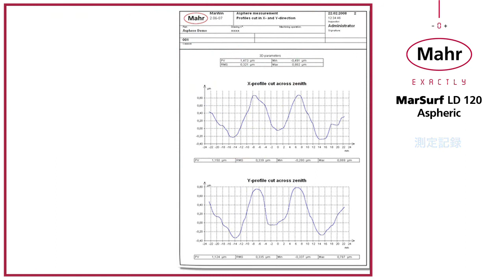MarSurf--LD120--FI--Aspheric--JA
直線および円形測定